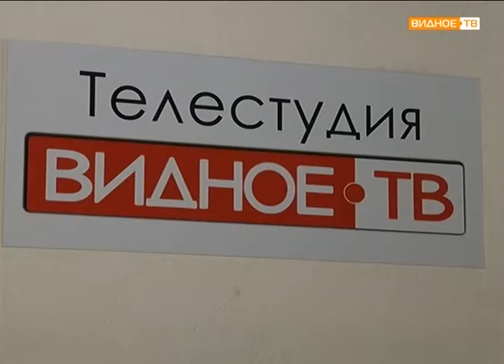"День открытых дверей" - ребята из летнего лагеря "Созвездие" побывали в гостях у "Видное-ТВ"